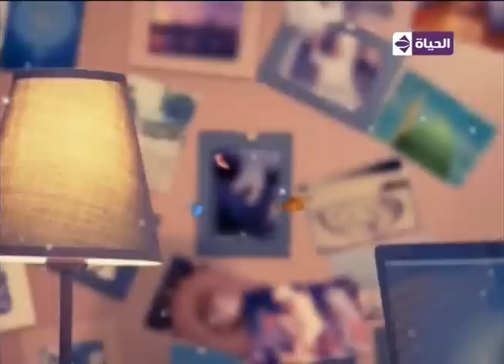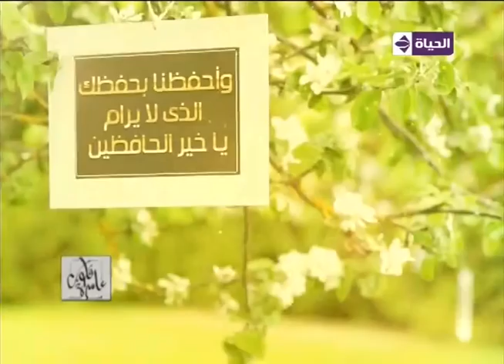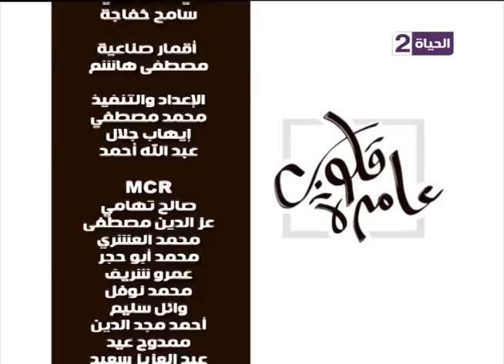قلوب عامرة - د/نادية عمارة - من أحكام الزكاة - حلقة الأربعاء 25-1-2017 - Qlop 3amera